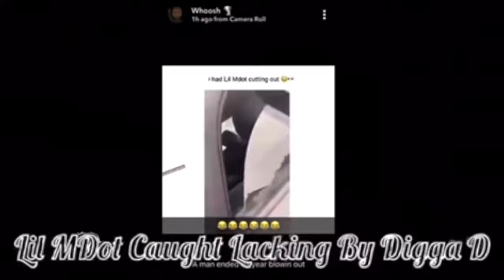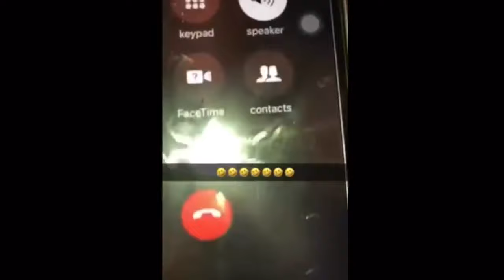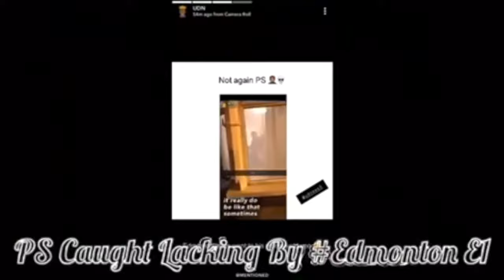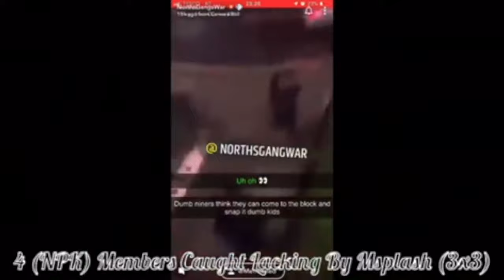**UPDATED** DRILL RAPPERS CAUGHT LACKING 2020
Song
Gun Lean Remix
Artist
Russ Millions, Ms Banks, Lethal Bizzle
Album
Gun Lean Remix
DittoLtd (on behalf of Pressplay Records Ltd); LatinAutor - SonyATV, LatinAutor - Warner Chappell, LatinAutor, UNIAO BRASILEIRA DE EDITORAS DE MUSICA - UBEM, Sony ATV Publishing, Warner Chappell, BMI - Broadcast Music Inc., and 6 Music Rights Societies